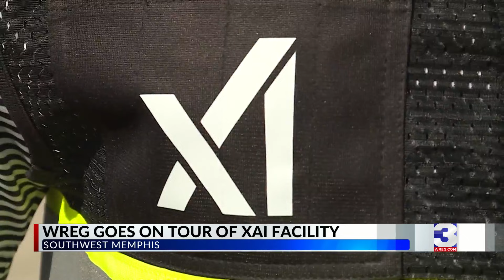WREG goes on tour at xAI's supercomputer, 'Colossus'